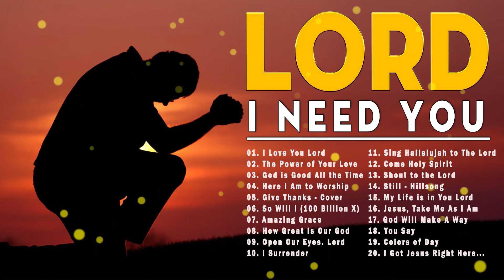I NEED YOU, LORD 🙏 Non Stop Praise And Worship Songs 2024 🙏 Songs For Prayer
worship​ songs of hillsong
worship​ songs collection
praise​&worshipsongs2024
louvores​ de adoração
christian​music2024
christian​ music
christian​ hyms
christian​ gospel